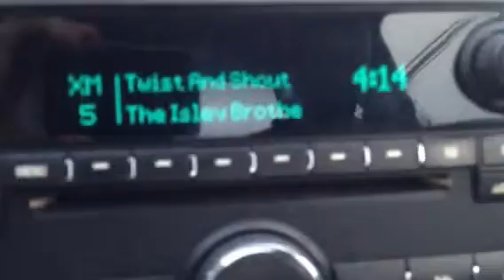Twist and shout - the Isley brothers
This is not the Beatles